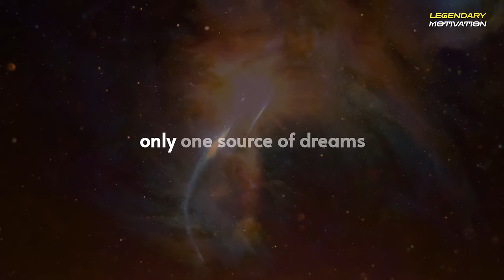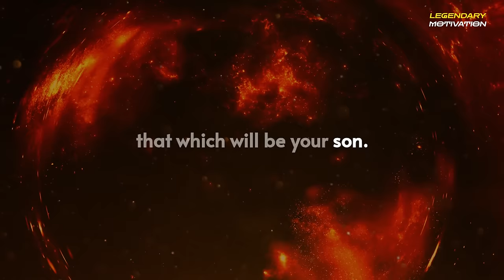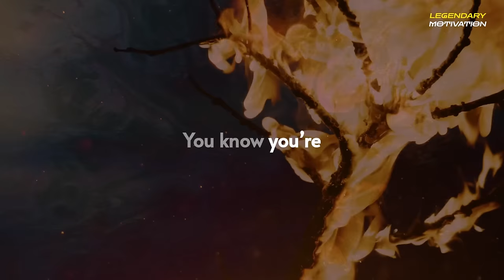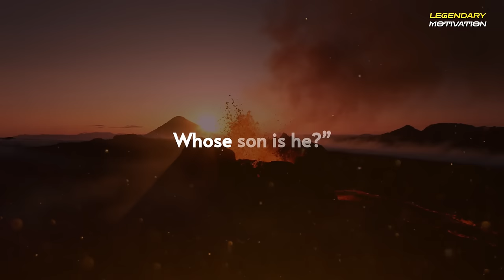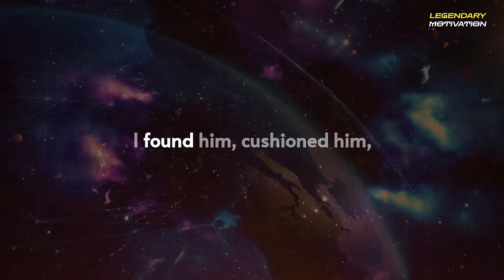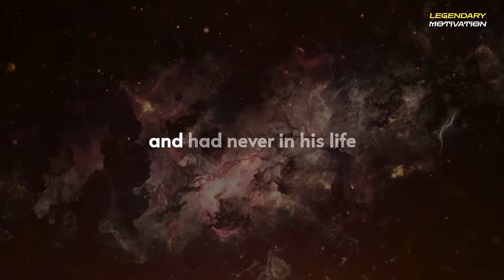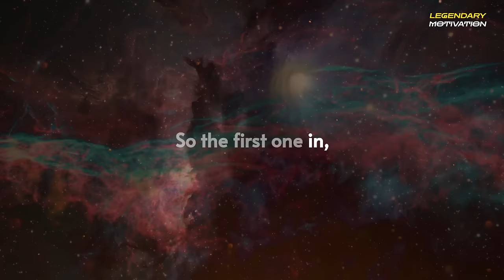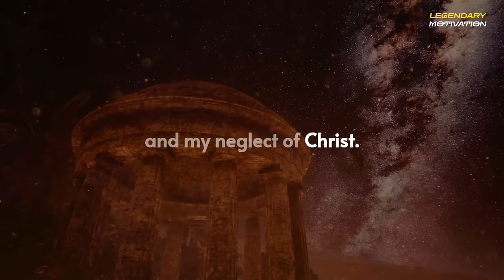Neville Goddard – INCUBATE THE DREAM (Clear Audio In His Own Voice)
▶Welcome to Legendary Motivation Channel, join us as we listen to some of Neville Goddard’s greatest lectures, books and radio talk. Today we present his remarkable lecture "INCUBATE THE DREAM" . Sit back and enjoy the masterpiece work of one of American greatest mystics – Neville Goddard.
▶SPEAKER CREDIT
Neville Goddard